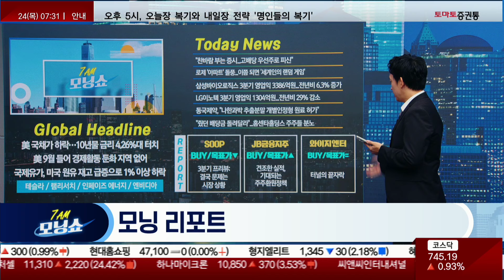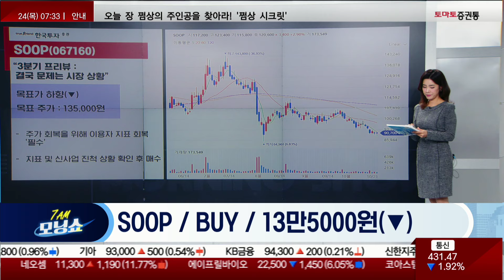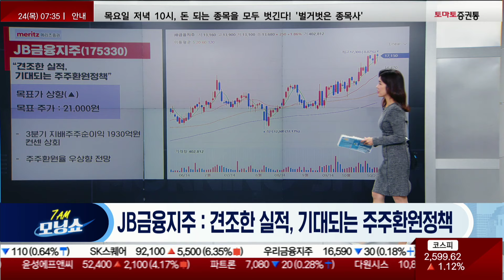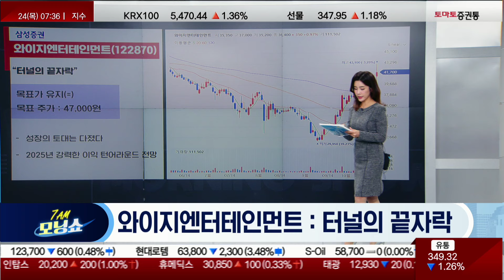오늘 놓치면 안 될 리포트 : SOOP / JB금융지주 / 와이지엔터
📌2. 쩜상 회원 등록
 1번 2번 차례대로 진행하면 쩜상 수익률 얻을 특별한 정보와 더불어 선물까지~!